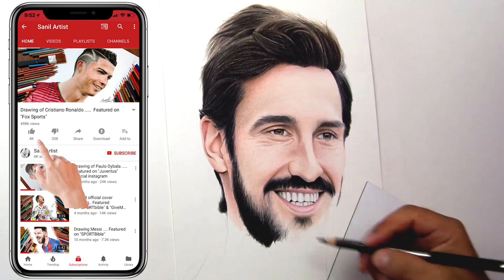A tribute to Davide Astori ... ciao captain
Fiorentina captain and Italy international Davide Astori has passed away at the age of 31. The defender died following a "sudden illness" according to the Italian Serie A club’s official social media channels.

Astori, who had 14 international caps with Italy, was a member of the squad that played in the 2013 FIFA Confederations Cup.